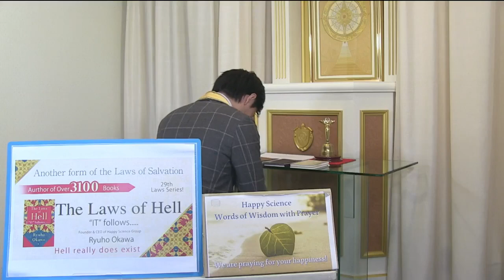How to overcome Poverty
◇“The Laws of Mission”Essential Truths For Spiritual Awakening in a Secular Age

◇New Release! “Words to Read in Times of Illness”

◇New Release! “What is Happy Science?”

*Nonfiction for the first half of 2023 in Japan（Tohan and Nippan)

Let's learn the Truth and find true happiness!😇✨